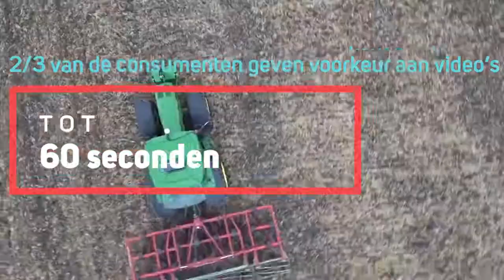CreativeVideo de beste online marketing strategie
bedrijfspresentaties- youtube video en publiciteitsfilms, video content branding, online video marketing strategie, 12 tot 22% meer bezoekers op jouw website en social media kanalen